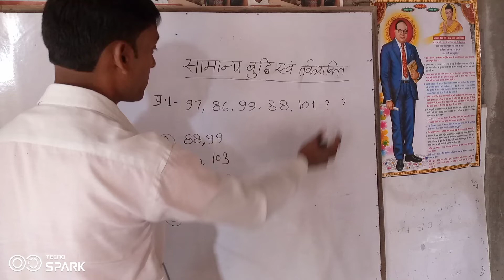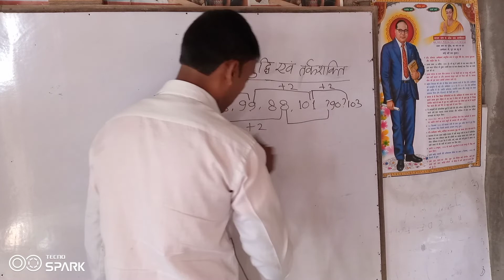सामान्य बुद्धि परीक्षण से संबंधित महत्वपूर्ण प्रशन important question of reasoning#reasoning#ssc#mk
हैलो दोस्तो नमस्ते मैं मनोज कुमार आपका अपने यूट्यूब चैनल mk.classes में स्वागत करता हूं आज दिनांक 24 नवंबर 2022 को अपने यूट्यूब चैनल पर सामान्य बुद्धि परीक्षण से संबंधित प्रश्न और उसके हल करने का नियम बहुत ही आसान भाषा में बताया गया है जो सभी विद्यार्थियों को आसानी से समझ में आएगा ये question ssc 10+2 में आया हुआ है अतः आप सभी लोगों को वीडियो अच्छा लगे तो लाईक और शेयर करे साथ ही साथ चैनल को सब्सक्राइब करें धन्यवाद।